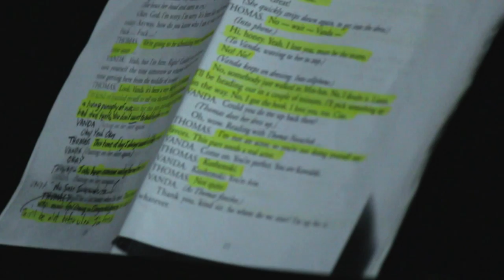Ongoing, Flexible, Applicable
Tres Artis Studio for Playwrights w/ critically acclaimed Playwright, Lindsey Ferrentino